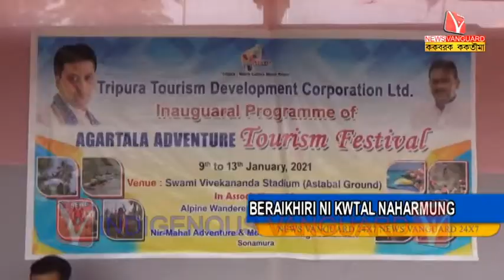BERAIKHIRI NI KWTAL NAHARMUNG // KokborokNews // Kokborok Vanguard // Tripura Agartala